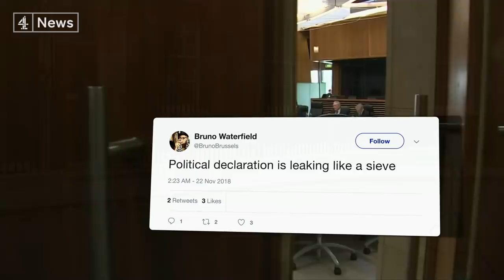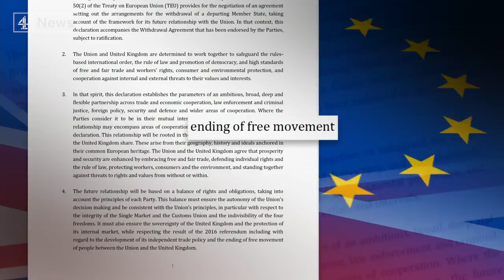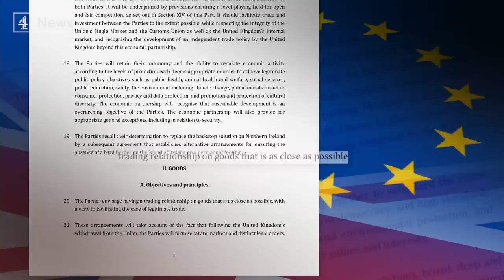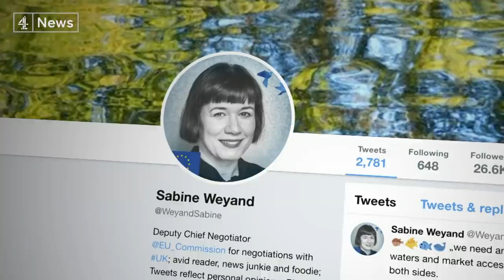Brexit withdrawal deal “agreed in principle”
Theresa May insisted a deal is "within our grasp". This after a new draft document was published, outlining what the UK's relationship with the EU will look like after Brexit.

Downing Street appeared to be taken by surprise when the 26-page political declaration on trade, security and other issues was leaked out this morning.

The Prime Minister then tried to sell the deal in the House of Commons, but struggled to convince Conservative MPs, whose support she desperately needs to get it through Parliament.